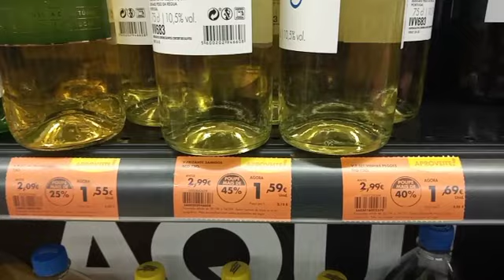Tem muitos vinhos barato em Portugal 🇵🇹